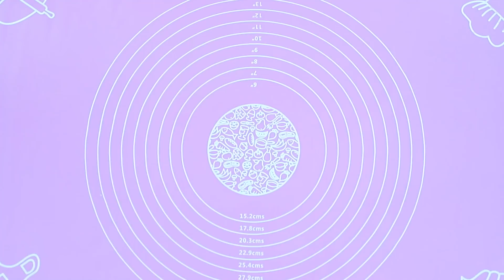24 घंटो के लिए बड़े vs छोटे फ़ूड चैलेंज !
फ़ूड चैलेंज हमेशा मज़ेदार होते है ! सही, पर वो जब बनते है तो हमेशा स्वादिष्ट नहीं होते |

1प्रीमेड यीस्ट डोह
2 वाइट चॉकलेट
3 क्रीम
4 मार्शमैलौ
5 फ़ूड कलरिंग
6 पेस्ट्री बैग
7 स्प्रिंकल्स
8 चिकन  ब्रैस्ट्स
9 वुडेन स्क्यूवर
10 अंडे
11 आटा
12 मसाले
13 नमक
14 सब्ज़ी बनाने का तेल
15 चीनी
16 दूध
17 बेकिंग पाउडर
18 मिंट
19 कॉर्न टॉरटिल्ला
20 फॉयल
21 मीट
22 हॉट पेप्पर
23 प्याज़
24 हरी बीन्स
25 कॉर्न
26 टोमेटो सॉस
27 थिन पास्ता
28 ग्राउंड बीफ
29 डबल साइडेड टेप
30 पर्चमेंट पेपर
31 चॉकलेट ग्लेज़
32 च्यूई कैंडीज
33 फौंडेंट

और Troom Troom विडियो देखें:
प्रसिद्ध विडियो: